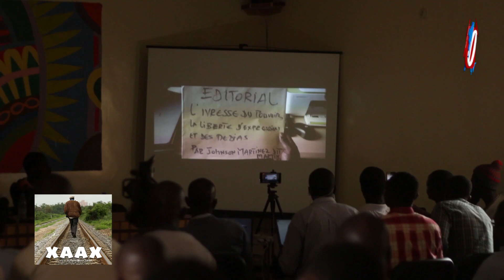PROJECTION "XAAX" AU CESTI - Obelus tv